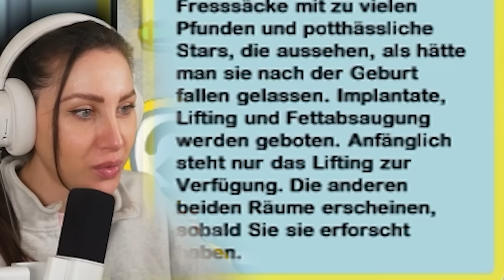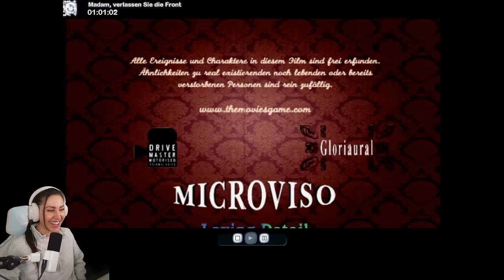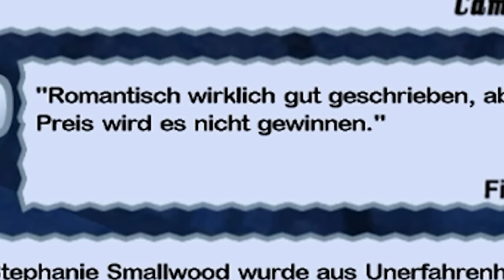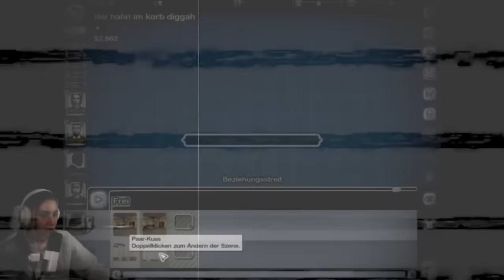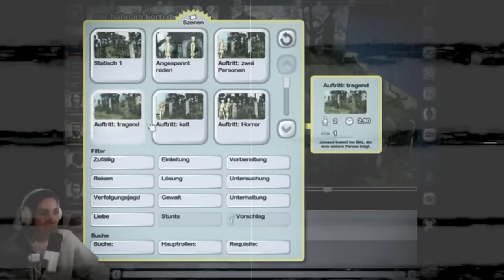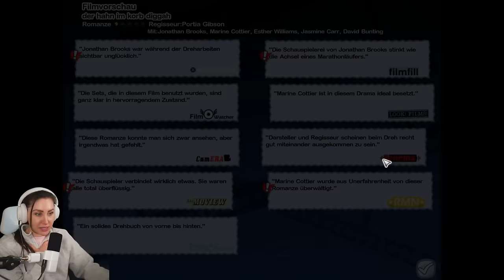Ich bin Regisseur und drehe illegale Filme... The Movies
Heute spielen wir The Movies und ich schreibe die schlechtesten Drehbücher und Filme der Welt!
Wir stellen Schauspieler ein, operieren diese und drehen mit ihnen die schlechtesten Filme überhaupt. Viel Spaß bei dem Game wünscht dein Gnu!

  ►DAS IST DRIN:
-2x RGB Lüfter für hinten und oben
-Windows 10

   SCHREIBTISCH EQUIPMENT
*►Handy Halterung